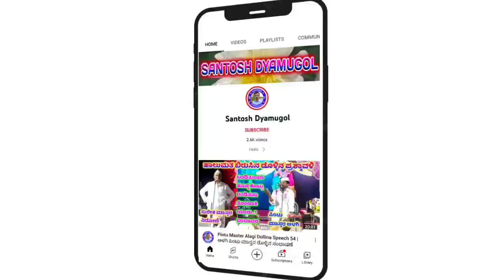Rahul Koli Utagi 01 || Moharam Pada Speech|| ಮೊಹರಂ ಪದ ಸಂಭಾಷಣೆ|| ರಾಹುಲ ಕೋಳಿ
ಮೊಹರಂ ಪದ

"ಉಟಗಿ" ಗ್ರಾಮದಲ್ಲಿ ನಡೆದ ಕಾರ್ಯಕ್ರಮ

ಮಾಲೀಕರು:- ದಾನಪ್ಪ ಮಾಸ್ತರ ಕೋಳಿ

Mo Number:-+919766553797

ರಾಹುಲ ಕೋಳಿ ಊಟಗಿ  ಮೊಹರಂ ಪದ

    "ಮೊಹರಂ ಪದದಲ್ಲಿ ಸಂಭಾಷಣೆ ಮಾತು"